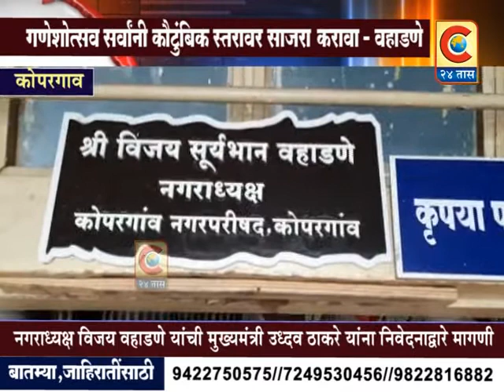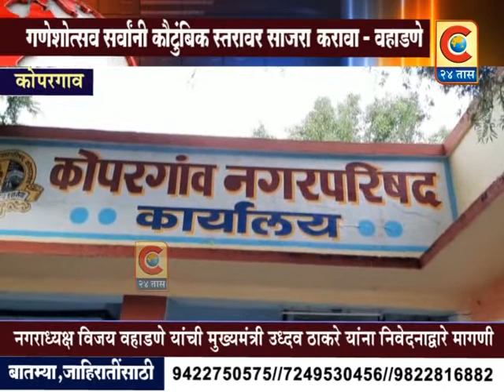कोपरगाव - गणेशोत्सव सर्वांनी कौटुंबिक स्तरावर साजरा करावा - विजय वहाडणे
corona update #
Category
News & Politics